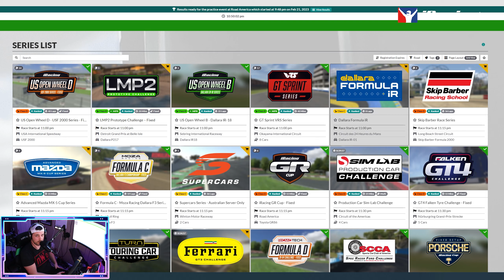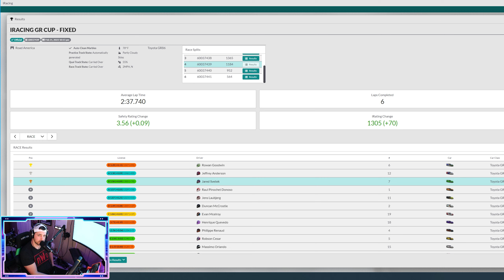THIS IS AWESOME! 👏👏👏 | iRacing Toyota GR86 at Road America | 15 Min Sprint!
[INFO]
This might be one of the best combos I've driven in sometime within iRacing. This is the Combo of the Week!

Elgato Stream Deck - amzn.to/3ybIAHR
Elgato Stream Deck XL - amzn.to/3C6AYIY
Elgato Stream Deck Pedal - amzn.to/3RaRoE8
3x 32in Gigabyte G32QCA
Samsung S34J552WQNXZA - amzn.to/3qQgkq6
GoPro Hero8 Black - amzn.to/3SwZwjM

[PC SPECS]
Sim Rig:
Windows 10 Pro
Ryzen 7 5800x3D @ 4.2GHz
ASUS TUF Gaming Z570-Plus
64GB RAM @ 3600
Gigabyte RTX 4090 WINDFORCE 24G

[CHAPTERS]
0:00 - Intro
2:00 - Pace Lap
5:55 - Green Flag!
23:00 - Results